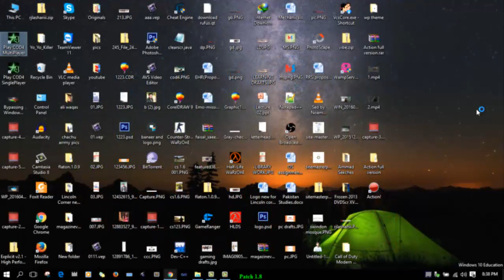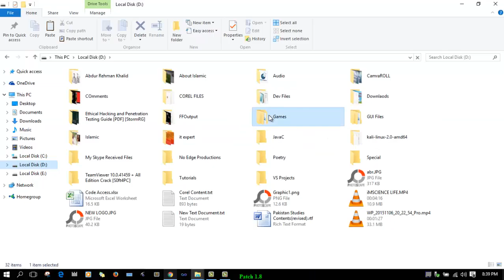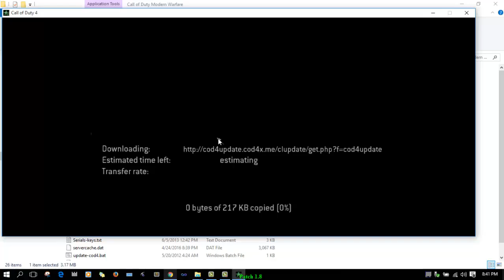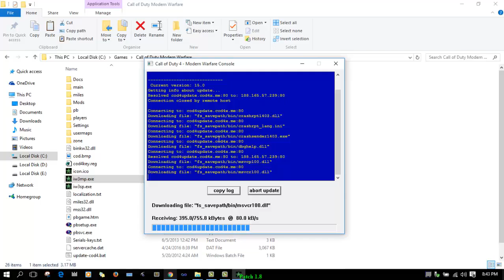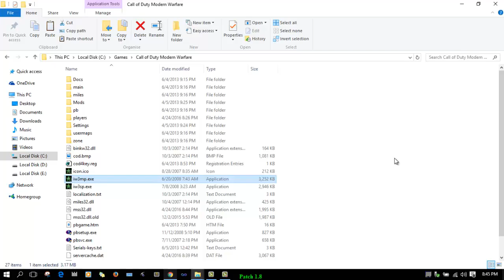Patch Notes - 1.8 Update - Call of Duty Black Ops 3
Hope you guys enjoy the vid and if you want to read the patch notes for yourself go to .

Salut à tous , aujourd'hui on se retrouve pour vous montrez comment installer un mod Minecraft en 1.7.10 et 1.8, j'espère que cela vous plaira ! :D Lien vers .

In diesem Tutorial installierst du den Flans Mod für Minecraft 1.8 mit Forge. Der Minecraft Mod fügt Fahrzeuge, wie Autos, Flugzeuge, Panzer, Hubschrauber .

Patch 1.8 has arrived for Call of Duty Advanced Warfare. ▻ Advanced Warfare Callouts - Bio Lab: